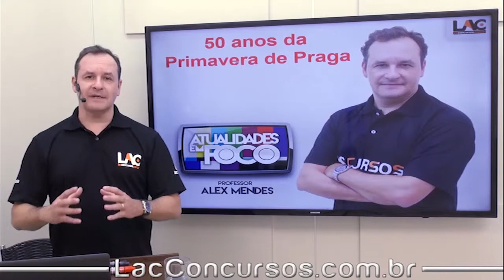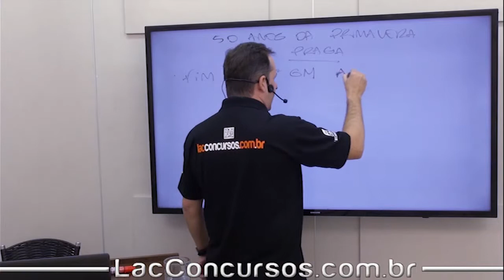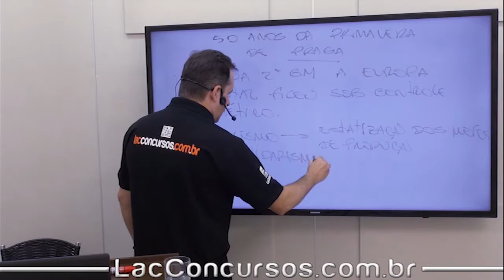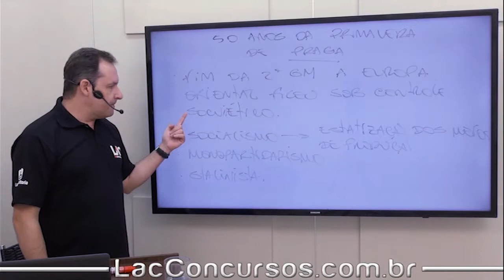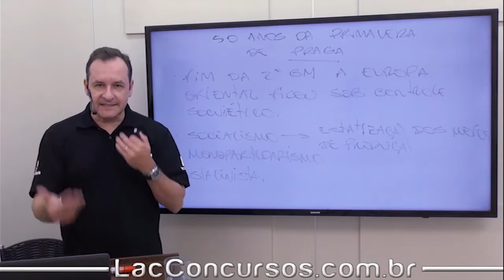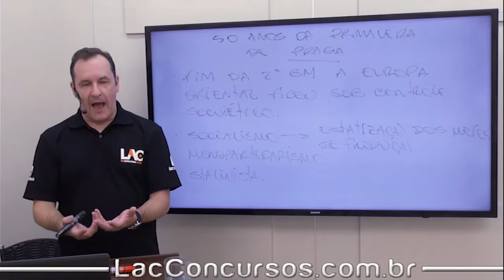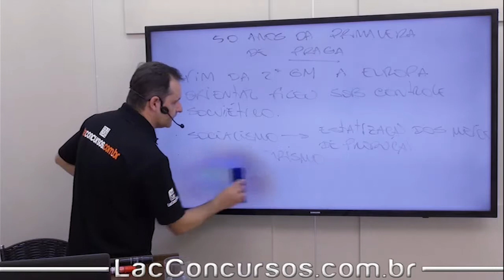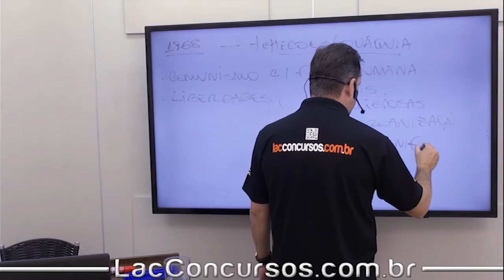BRB 2019 - Atualidades - 50 anos da Primavera de Praga - 88/100